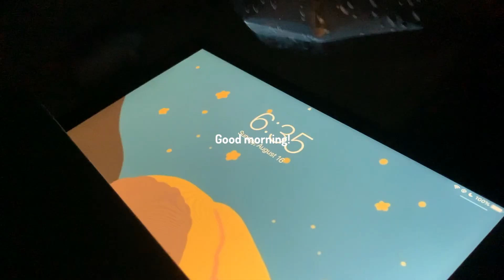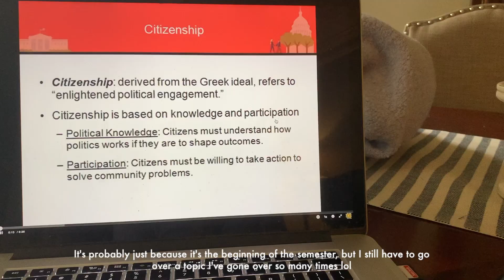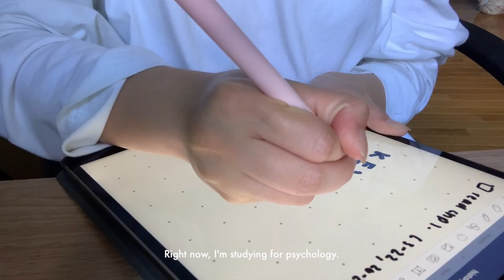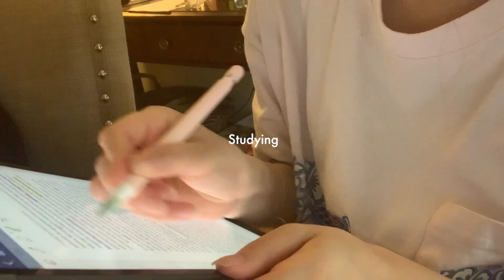Productive First Week of College/uni 📚how to be productive in online school, first day (freshman)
In this college vlog, I show you my first week of college! This year I'm a freshman in college and I am taking my classes online. I try to make this week as productive as possible in order to be ahead of my classes. I also include a bullet journal set up for school, what's in my backpack for college, how to be productive in online school/college/uni, and a lot of studying! I hope you enjoy this my first week in university vlog!

       ↳ Use my Yesstyle Code! ALEXBONDOC7

❍  Hey everyone!
  ミ✫
 I've had barely any free time this week, the only time I have to watch a tv show is while I'm eating haha. Anyways, this year I'm a freshman in college and due to the virus, I will be taking all of my classes online. Although I'm having a bit of a difficult time navigating around classes, I'm actually enjoying the material that is being taught interestingly enough. I hope you guys enjoy these school videos! Thank you for supporting me and I hope you are safe and healthy!

  ミ✫
⏤ tigerlily - lisbon